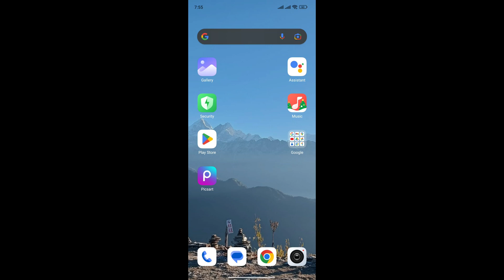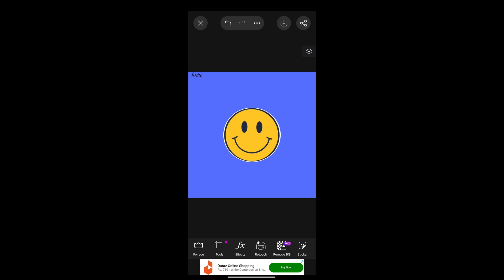How to Add Smiles in Picsart 2025?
Want to learn how to add smiles in PicsArt effortlessly? In this tutorial, we’ll show you step-by-step how to edit and add a smile in PicsArt to enhance your photos. Whether you want to make someone smile in a picture, adjust facial expressions, or create a fun smile effect, this guide will help you do it easily. You’ll learn how to use PicsArt’s face editing tools, stickers, and overlays to create natural or artistic smiles. Perfect for photo retouching, funny edits, or enhancing portraits, this method will help you create realistic and creative smiles in PicsArt.